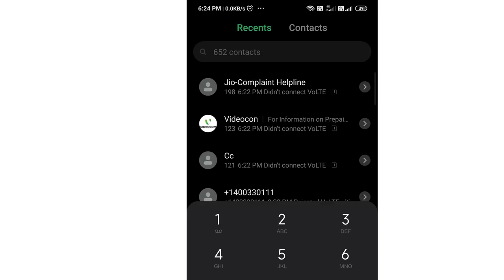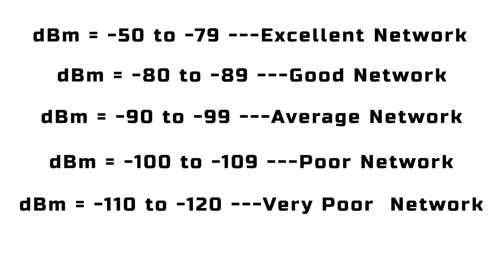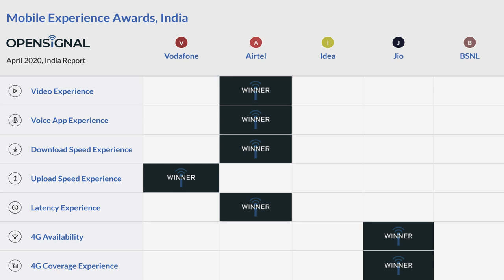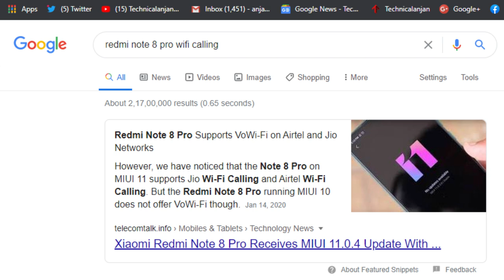How To Solve Mobile Signal Problem In Telugu 2020 | TechnicalAnjan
▬▬▬▬▬▬▬▬▬▬▬ஜ۩۞۩ஜ▬▬▬▬▬▬▬▬▬▬▬▬
       ▓▬▓▓▒▒▒░░░ Open This Description ░░░▒▒▒▓▓▓
▬▬▬▬▬▬▬▬▬▬▬ஜ۩۞۩ஜ▬▬▬▬▬▬▬▬▬▬▬▬

3) Dont Forget To Leave A Comment About How Did You Liked The Video.!!